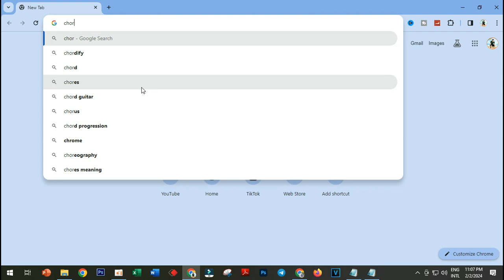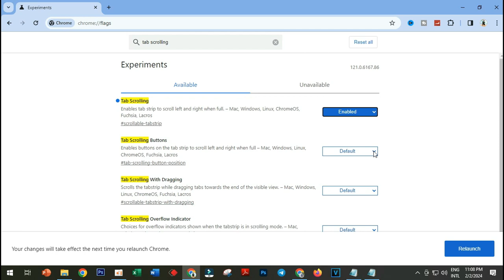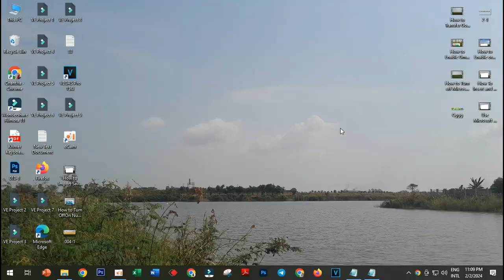How to Change Google Chrome Sizes Tabs [Guide] Khmer 2024